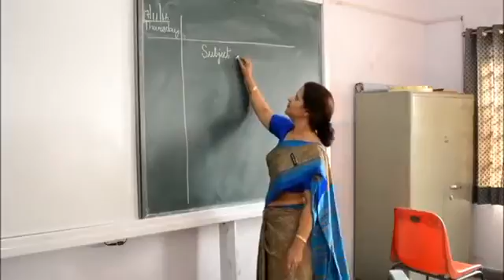S V Public school Jaipur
S. V. Public School is one of the best CBSE schools in jaipur. Its a co-educational English medium school in Adarsh Nagar, Jaipur